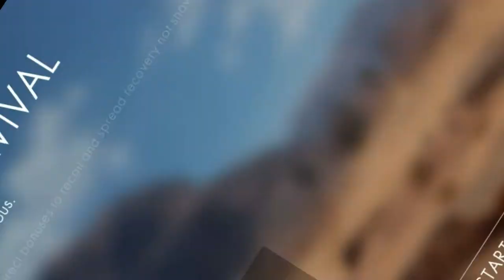Battlefield 1 - Demolition Squad! ep1 (Funtage)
This video contains swearwords like f*ck and sh*t if you dont like it, tough. :D Enjoy.
Guess whos back bishes! The artist formerly known as stickman 6k thats who.

Lets Blow this game to smithereens!